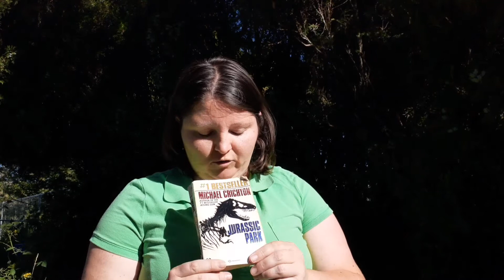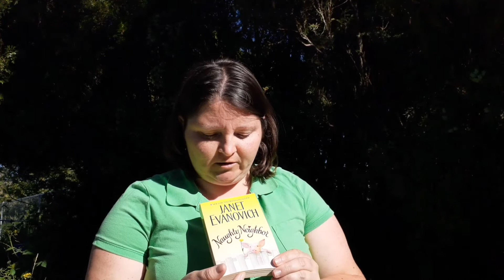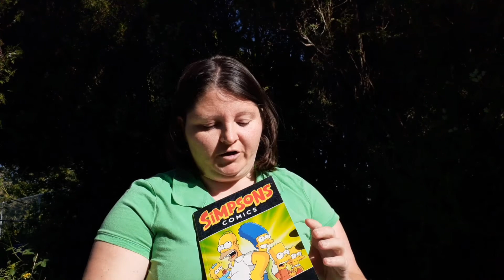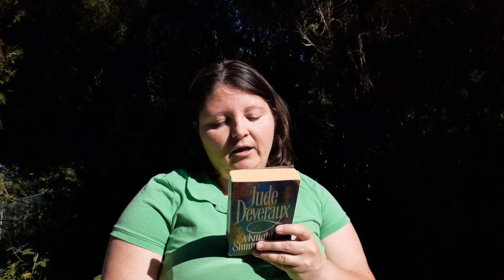2020 Reading Rush TBR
Hello, my name is Josie. Thank you for coming along as I figure out the glorious land of YouTube. I am currently using my cell phone camera to film. In this video, I am sharing the 7 books that I will be reading for Reading Rush. It starts on July 20th.